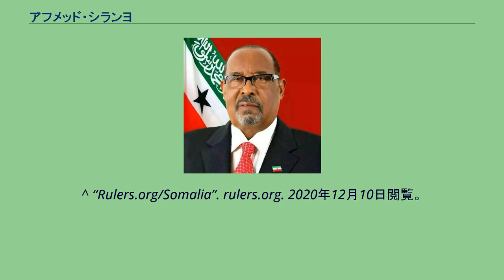アフメッド・シランヨ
アフメッド・モハメッド・マハムド・シランヨ（ソマリ語: Axmed Maxamed Maxamuud "Siilaanyo"、1936年 - ）は、ソマリランドの政治家。
2010年から2017年までソマリランドの大統領を務めた。
平和統一開発党（クルミエ党）党首。
イサック氏族のハバ・ジェクロ支族に生まれた。
1946年から1957年にかけてシャイフとアモウドで中等教育を受けた。
1958年から1960年にかけてイギリスの一般教育修了試験（Aレベル）を通過し、1960年から1963年にかけてマンチェスター大学に在学し経済学の学士号を取得。
1966年にマンチェスター大学の修士号を取得した。
1965年から 1969年にかけソマリア・モガディシオで事業調整省の高級官僚として勤務した。
1969年から1973年にかけ、事業調整相、1973年から1978年、1980年から1982年にかけ、商業相、1978年から1980年にかけ、国内経済会議議長を歴任した。
1982年から1990年にかけ、ソマリ国民運動イギリス支部の議長をつとめ、これは最長の任期であった。
1993年から1997年にかけて、ソマリランド共和国下院議員。
1997年から1999年には財務相として財政改革を主導した。
1999年から2000年にかけて、 事業調整相についたが2001年に辞任した。
2003年に大統領選挙に出馬したが僅差で落選し、2010年の大統領選挙で現職のダヒル・リヤレ・カヒン大統領を破り当選。
2010年7月27日に大統領職に就いた。
2017年12月14日に退任。
^ “Rulers.org/Somalia”. rulers.org. 2020年12月10日閲覧。